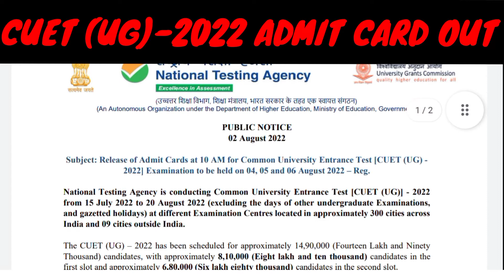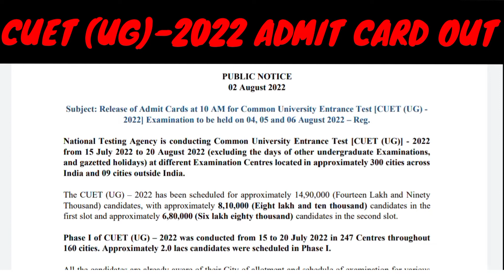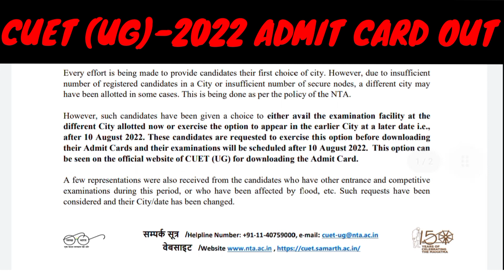CUET (UG) Phase-2 2022 Admit Card Out | NTA Declared CUET UG phase-2 2022 Admit Card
Release of Admit Cards at 10 AM for Common University Entrance Test [CUET (UG) -
2022] Examination to be held on 04, 05 and 06 August 2022

BACKGROUND MUSIC 🎶 CREDIT :- Music by FASSounds from Pixabay